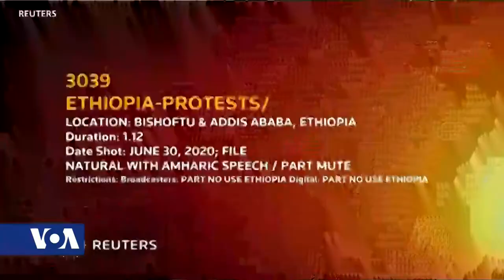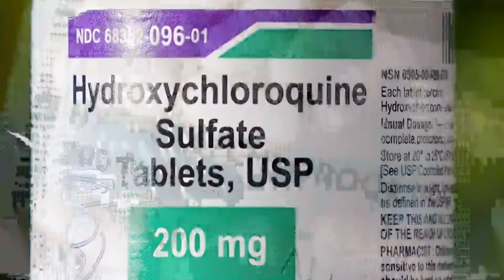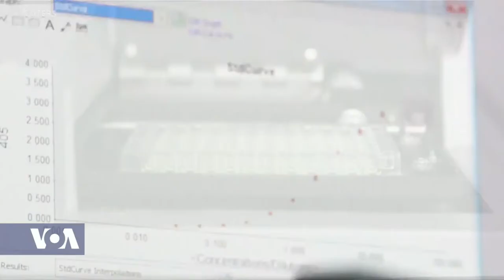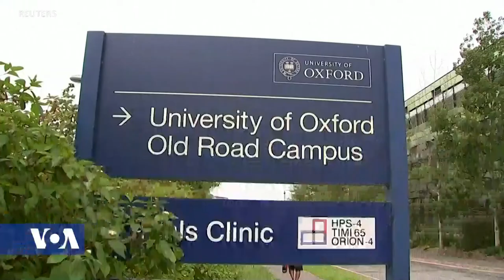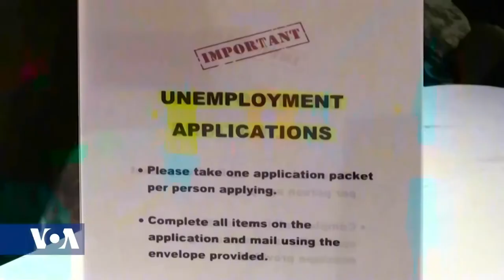Africa 54 - July 27, 2020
Top Stories:

Somalia's parliament over the weekend ousted Prime Minister Hassan Ali Khaire, as his simmering power struggle with the President Mohamed Abdullahi Mohamed reached a tipping point.

The recent death of popular Ethiopian musician Haacaaluu Hundeessa heightened ethnic tension in the nation.  It sparked violent demonstrations around Addis Ababa, which quickly spread to the Oromia region, where Hundeessa was born.  At least 160 people died.  Authorities blocked the internet and arrested dozens of people, including a prominent media mogul and government critic, Jawar Mohammed.  Africa 54’s managing editor, Vincent Makori, spoke with Billene Seyoum, the spokesperson for Ethiopian Prime Minister Abiy Ahmed and asked her to respond to accusations that the government had a hand in the death of Hundeessa.

The Oromo are the single largest ethnic group in Ethiopia and east Africa, comprising more than 35 percent of Ethiopia’s 100 million people. For years, the Oromos have protested what they say are years of discrimination and injustice.  According to Amnesty International, the government has often responded with overwhelming and disproportionate force, unleashing "a vicious cycle of protests and totally avoidable bloodshed".  Africa 54’s managing editor, Vincent Makori, recently spoke with Henok Gabisa, co-chair, International Oromo Lawyers Association and asked him about the grievances of the Oromo people.

The onslaught of COVID-19 is continuing to devastate major parts of the United States.  The U.S. leads the world in the number of confirmed infections with more than 4.2 million and on Sunday added 55-thousand new cases and more than five-hundred deaths, according to Johns Hopkins University data.

Morocco began stopping people entering and leaving some of its biggest cities at midnight in an effort to contain a surge in COVID-19 cases.  Those cities include Casablanca, Tangier, Marrakech, Fez and Meknes, according to Reuters.  The nation’s health ministry said 633 new COVID-19 infections were recorded, lifting the total number of confirmed cases to over 20,000 with 313 deaths -- but more than 16,000 people have recovered from the disease.  The Moroccan government says it has carried out over one-million tests and has made mask-wearing mandatory.

A few weeks ago, researchers at Oxford University announced promising results from early trials of their version of a COVID-19 vaccine.  In early trial results on just over one-thousand volunteers, the vaccine appeared to be safe and triggered an immune response. VOA spoke with one volunteer who is participated in the phase two trials.

For over half a century, civil rights icon John Lewis made history fighting for desegregation and for the right to vote in the U.S. dawn porter’s documentary John Lewis, Good Trouble, chronicles his life of activism.